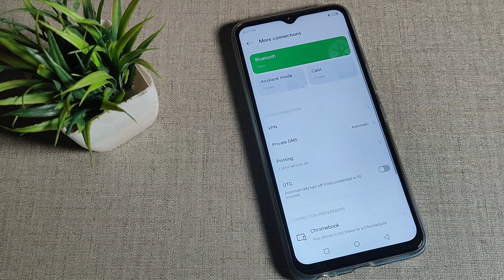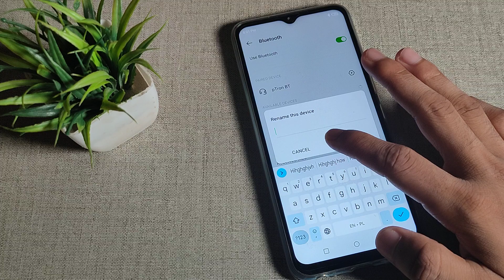How to rename Bluetooth device name in Infinix Smart 6 Plus mobile in Hindi setting